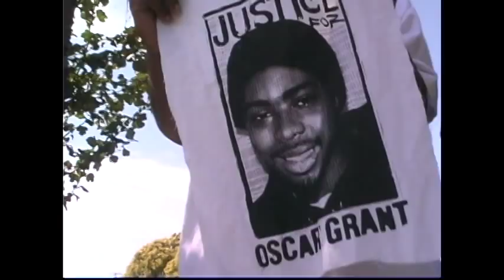Tha Stackumentry DVD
Spinnerz Inc Presents...The Documentry of Hayward,Ca A.K.A "Tha $tack"...Is Finally coming out 2010..With a Shit load of guest apperences!!! Due to Certain Circumstances, i couldnt proceed with this project.  But with the support ive recived from tha $tack.  Ive decided to finally release this Documentry after "True Vengeance" sometime in early 2010...R.I.P GUERRO- R.I.P OSCAR GRANT- R.I.P JORDAN- R.I.P PRETTY BLACK...